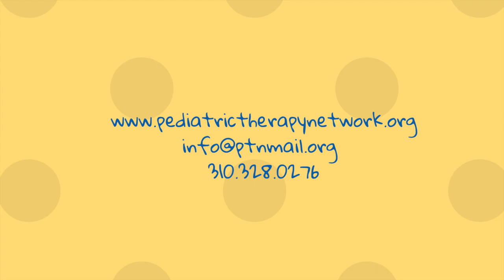Roly Poly Sing-A-Long Song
Sing-a-long to the Roly Poly song with Pediatric Therapy Network's early intervention staff!